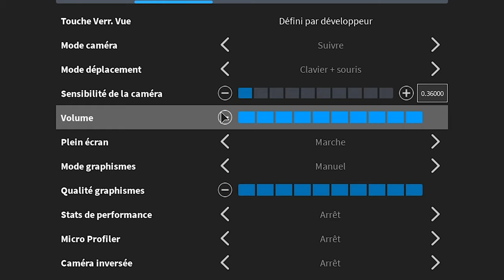le nouveau piggy ?! (jeff roblox)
On est coincés dans une maison avec un JEFF (l'homme le plus recherché du monde). Est-ce que ça serait un nouveau jeu du style GRANNY / PIGGY ou bien sera-t-il totalement différent après ? Car on peut quand même le remarquer, il ressemble beaucoup à Piggy Roblox ou bien Bakon Roblox.
Roblox est un jeu surtout fun où on peut s'amuser avec ses amis ou bien même tout seul. Comme vous l'aurez pu deviner, dans roblox, il y a plusieurs jeux : (Piggy, Mad City, Build A Boat For Treasure, etc...) Roblox Fr veut dire = Roblox Francais. Sur ce, vous laisse admirer la vidéo, ciao !

🎇 Processeur: Intel Core i7 8700
🧨 Carte Graphique: GeForce GTX 1060
🎫 RAM: 16 Go
⌨ Clavier: Acer
🖥 Marque du pc: Acer Nitro 50 (bureau et non portable)